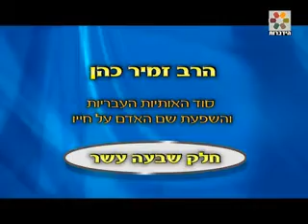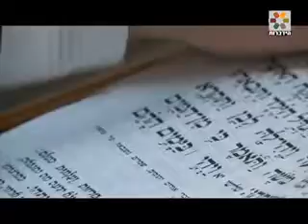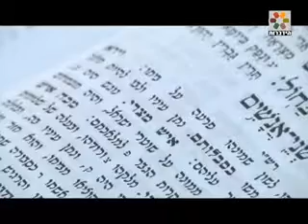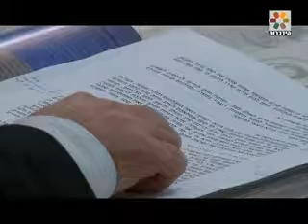מנהיגות נכונה בסביבה הקרובה על פי סוד האות ר - הרב זמיר כהן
סוד האותיות ושם האדם - חלק שבעה עשר